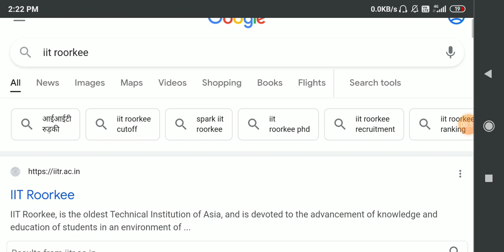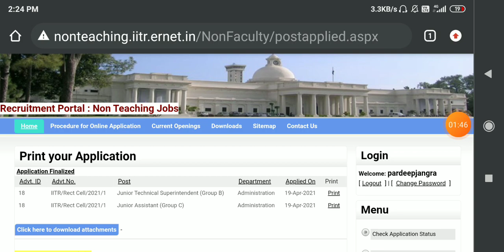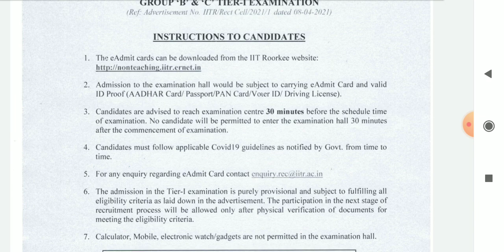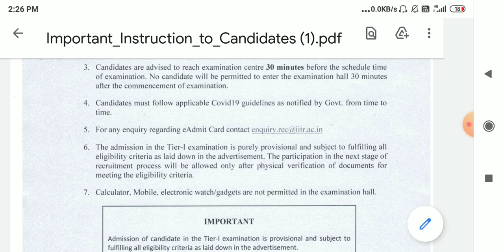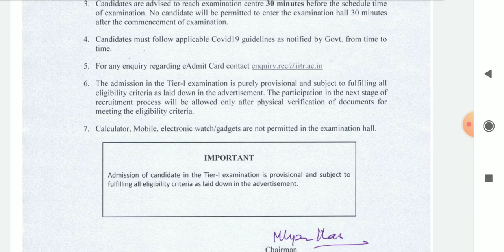IIT Roorkee Non-Teaching Job 2021 | Admit Card Out For Various Post